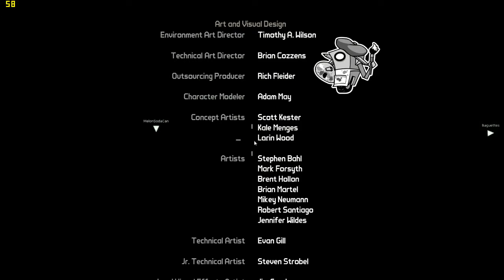Borderlands - Final part!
This was recorded using Xsplit local recorder